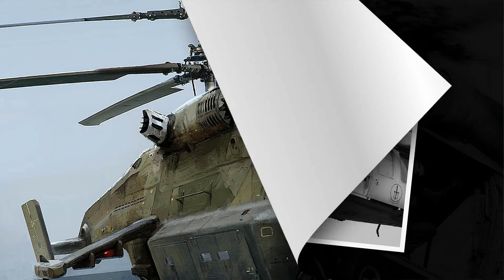Military Helicopter 7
A military helicopter is a helicopter that is either specifically built or converted for use by military forces. A military helicopter's mission is a function of its design or conversion.